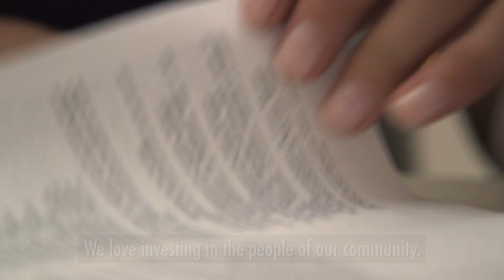The Salvation Army: DoSomething in Queens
We strive to DoSomething good in every neighborhood where there's need. In Jackson Heights, we're grateful that we can help people in different ways every day!